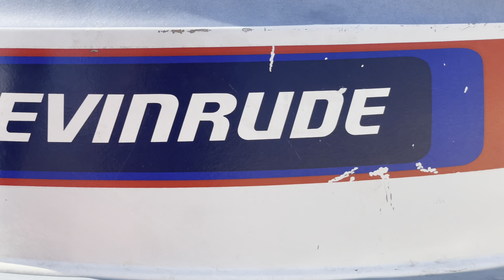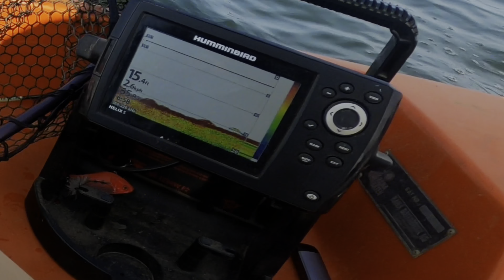Using my Helix to find Walleye!! (I finally found them!)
Slightly rough day on the water but I pulled it together at the end of the day! Hope you enjoy this sharpshooting/drifting around video! Cheers!

Reel I recommend for river fishing: